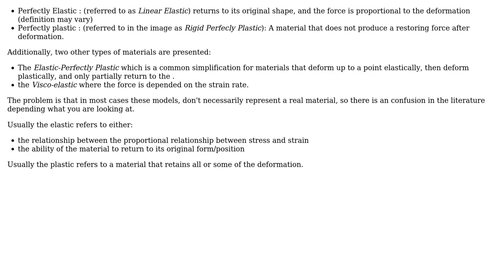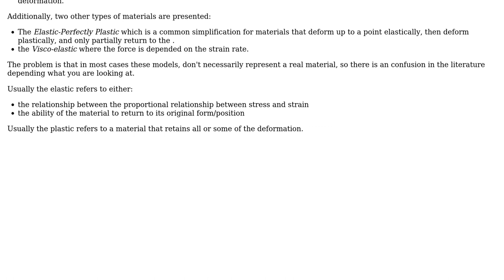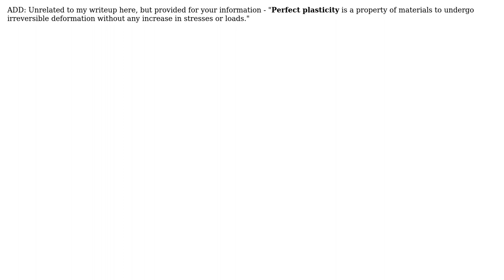Engineering: Does perfectly elastic and perfectly plastic material make any sense? (3 Solutions!!)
Engineering: Does perfectly elastic and perfectly plastic material make any sense?

With thanks & praise to God, and with thanks to the many people who have made this project possible! | Content (except music & images) licensed under CC BY-SA | Music | Images & others | With thanks to user r13 user NMech user Alberto Brambilla user Abhishek P G and the Stack Exchange Network Trademarks are property of their respective owners. You are responsible for your own actions.